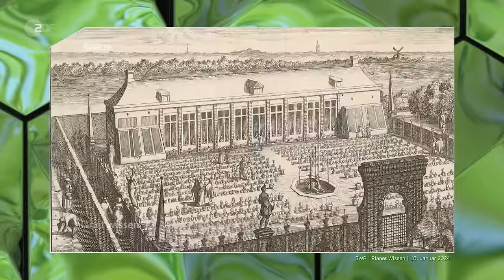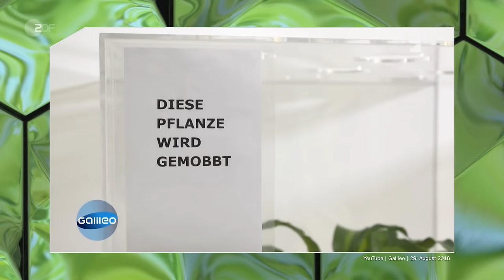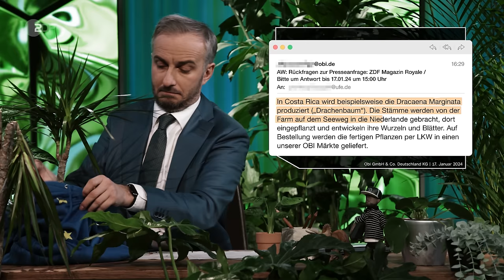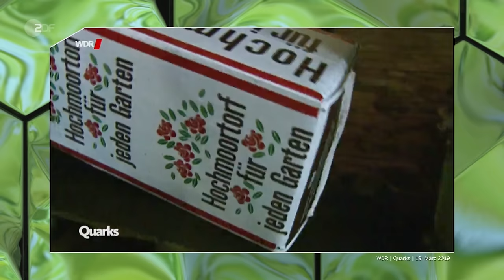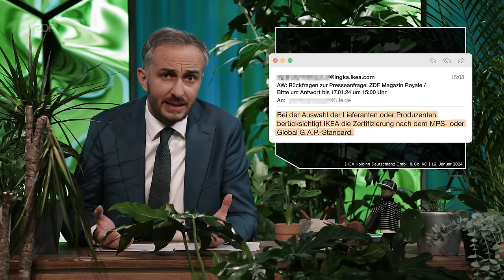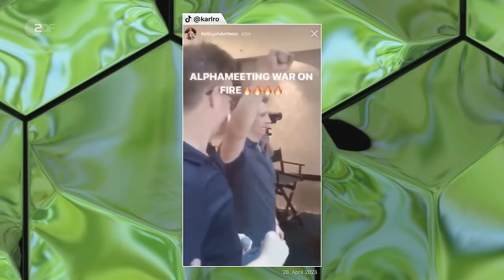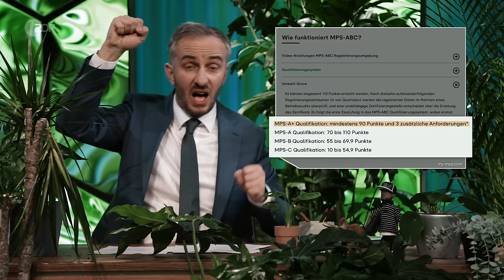Greenwashing im Wohnzimmer: Wie nachhaltig sind unsere Zimmerpflanzen? | ZDF Magazin Royale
Es geht schneller, als man denkt. Man ist auf einer Party, die Stimmung ist gut, man steht in trauter Runde zusammen und unterhält sich. Doch auf einmal kommt eine Person mit diesem einen Thema um die Ecke: „Meine Monstera hat jetzt ein neues Blatt.“ Ab hier gibt es zwei Möglichkeiten: Jacke holen und Party verlassen oder ins Gespräch über Zimmerpflanzen einsteigen. Denn Pflanzen in der Wohnung zu haben, ist längst mehr als nur ein Trend. Es ist Teil der Persönlichkeit bei urbanen Trendsettern, ein wichtiges Statussymbol im Hintergrund vom Video-Call. Doch wie so oft gibt es auch hier mehrere Haken. Unter anderem stellen wir eine Frage, die Friedrich Merz ein freudiges Lächeln abgewinnen würde: „Wo kommt ihr eigentlich her, liebe Zimmerpflanzen?“

zdf.de: Vorsicht Zimmerpflanzen – Hype auf Kosten der Umwelt?